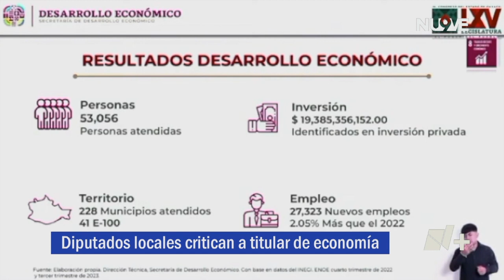Comparece Titular de Desarrollo Económico | Las Noticias Oaxaca -🔴 Noticias en vivo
Al titular de Desarrollo Económico, Raúl Ruiz Robles, no le fue nada bien en su primera comparecencia, los programas de la Secretaria a su cargo solo han apoyado al 1.28 por ciento de la población oaxaqueña y ha generado muy pocos empleos.

Con información de: 🎙️ Ana Celia Lara